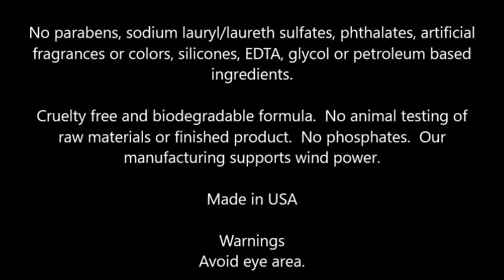Desert Essence Shampoo, Island Mango 8 oz